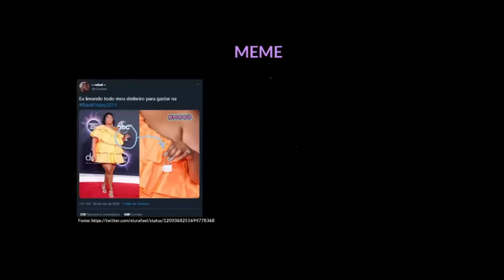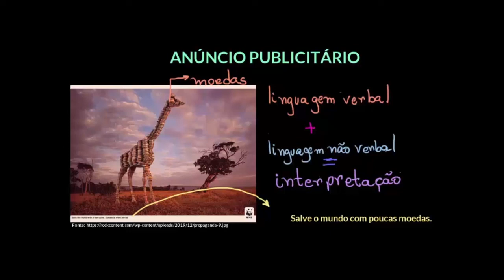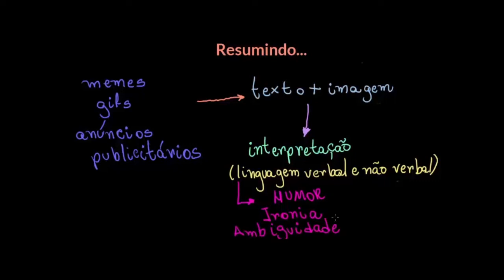Efeitos de sentido de imagens: memes, gifs e anúncios publicitários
Nesta videoaula, convidamos os alunos a analisar os recursos usados em memes, gifs, anúncios publicitários e propagandas, buscando compreender os efeitos de sentido produzidos.